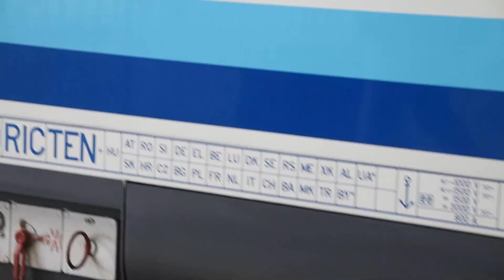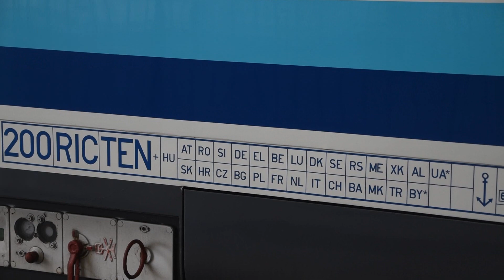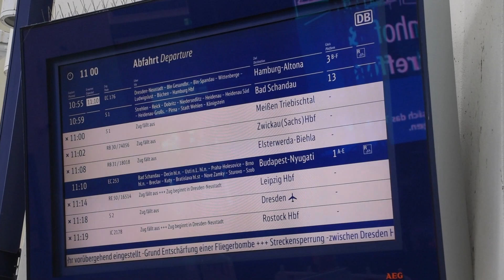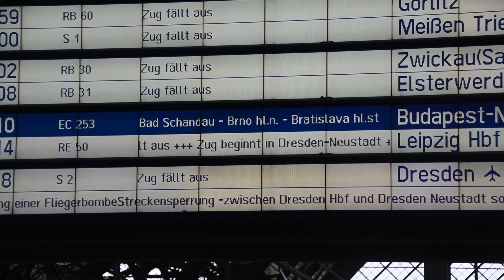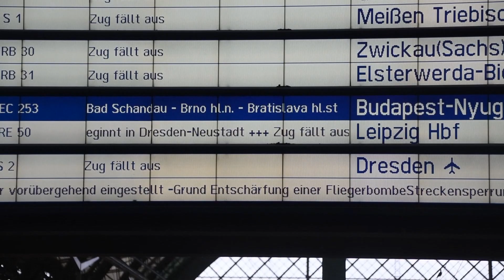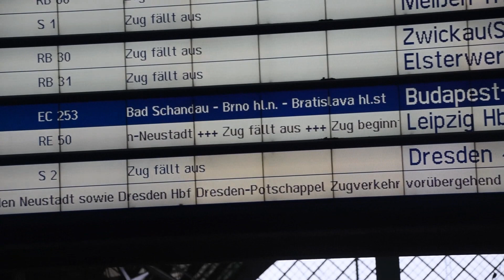Dresden hbf Sperrung wegen einer Flieger Bombe EP Carco ELL 193 RB31 Dresden Friedrichstadt ECs